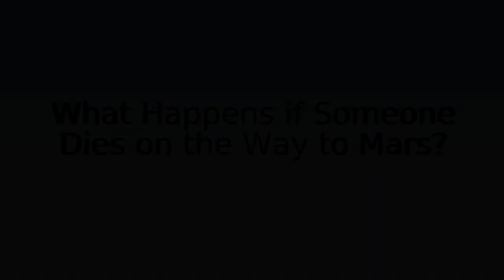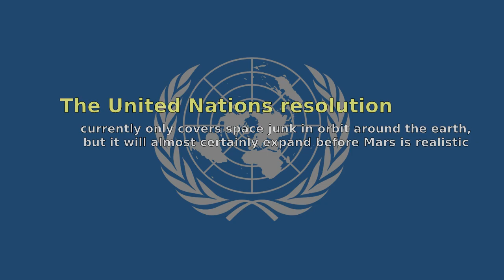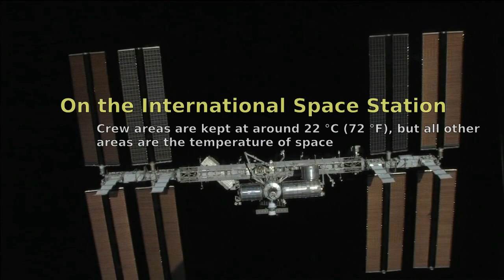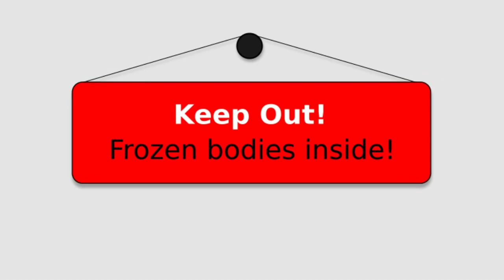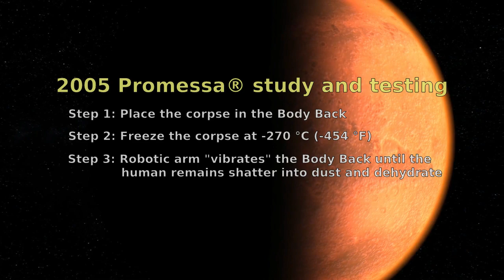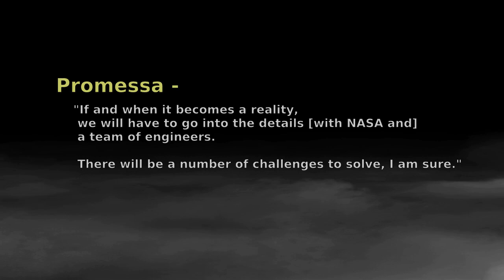What Happens If Someone DIES on the Way to MARS?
Here are some other WildAC videos you might like --

As manned space missions to Mars grow increasingly plausible, there are numerous questions that will soon come to light. Among those is what happens to astronauts who might die along the way from injury or sickness? Are there official plans in place for disposing bodies in open space, or will the rest of the crew simply have to get used to having one or more corpses aboard for several weeks, or even months?

The answer sounds obvious, but the WildAC team of research experts learned that it's anything *but* obvious.

So, let's have a look at what NASA plans to do with someone who dies on the way to Mars.